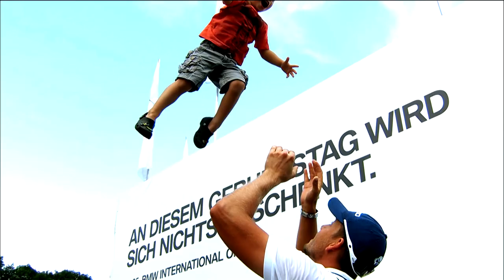Henrik Stenson's journey to major glory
We take a look back at some footage of and some interviews of ours with Henrik Stenson from through the years, all leading up to his first major victory earlier this month at The Open